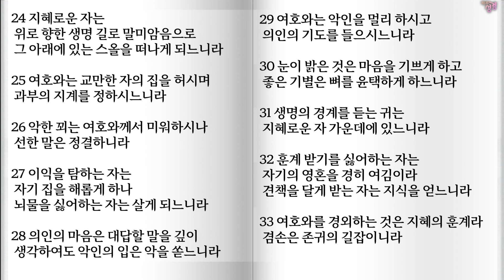7월16일 잠13-15장 / 잠언전체 읽기,잠언통독, 잠언속독,성경듣기,전체듣기,구약성경읽기,성경속독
샬롬!
356일 아무 때나 시작하면 됩니다.

그리스도인이라면 꼭 들어야할 필수 영상

지혜 훈계 명철 경외 교훈 경고책망 선 악 음행 음탕한 여인#은혜#공의#정의#정직#부지런함#겸손#신뢰#선행#진실함#관대함#경쟁적 연회
꾸지람 실패에서 배우기#하나님의 지혜#자연을 통한 배움#하나님의 눈앞에서 살기#부지런함으로 지혜 얻기
하나님의 계명 지키기#성품의 아름다움#하나님을 경외하며 살기#하나님의 세상에서 지혜롭게 살기
지혜 여인의 네편의 시#하나님의 지혜를 추구하며 살기#하나님의 꾸지람 받기#실패를 통한 배움
하나님께 맡긴 일 충성하기#하나님을 기쁘시게 해 드리는 삶#이세상의 아름다운 것과 고운 것
하나님을 경외하며 지혜롭게 살기#지혜의 근본은 여호와#지혜는 율법과 예언과 다르다#지혜 여인의 네편의 시
수백개의 고대 잠언#삶의 모든 영역에 지혜 적용하기#하나님의 세상에서 잘 사는 법#지혜는 부지런하게 만든다
하나님의 꾸지람을 달게 받기#실패를 통해서 철저하게 배우기#하나님께 맡기신 것을 절대적으로 충성하자 공동체 성경 읽기 하루 20분 성경 읽기 성경공부 유튜브 조혜련 오십쇼